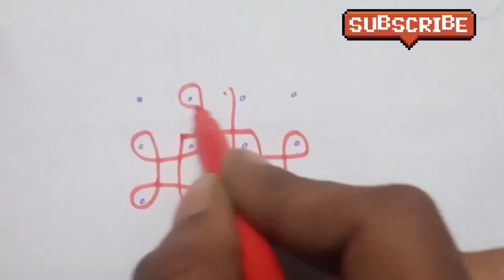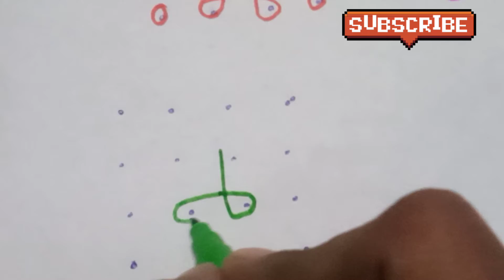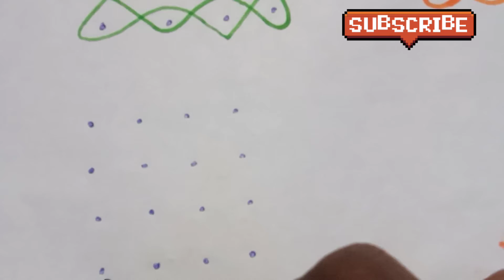4*4 அழகான குட்டி கோலங்கள்//subscribe the channel friends 🙏🙏🙏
Like-1
Comment-1
Share-1

vismithwa_143